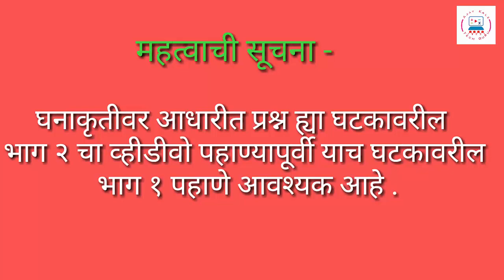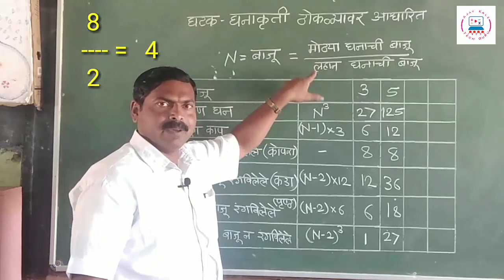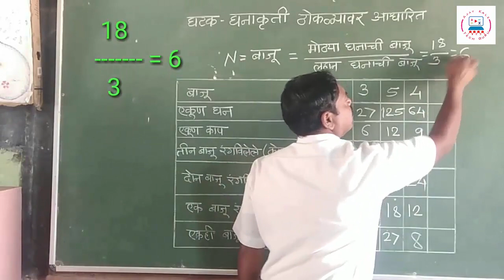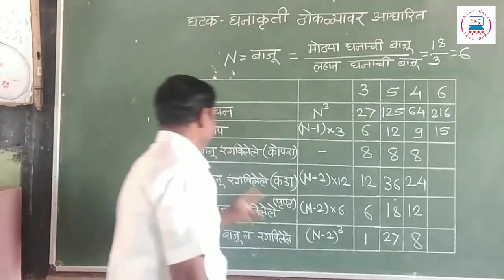Questions based on cube & cuboid Part 2 (घनाकृती ठोकळ्यावर आधारीत प्रश्न भाग २)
*घनाकृती ठोकळ्यावर आधारीत प्रश्न

स्पर्धा परीक्षेसाठी अत्यंत उपयुक्त असा हा व्हीडीओ आहे .

घनाकृती ठोकळ्यावर आधारीत ६ प्रकारचे प्रश्न विचारले जातात.

ते कोणते व सोडवण्यासाठीची पध्दत पहाण्यासाठी अवश्य पहा हा व्हीडीओचा पहिला भाग

*इ. ५ वी शिष्यवृत्ती ते अगदी UPSC परीक्षेत हमखास विचारला जाणारा प्रश्न* .